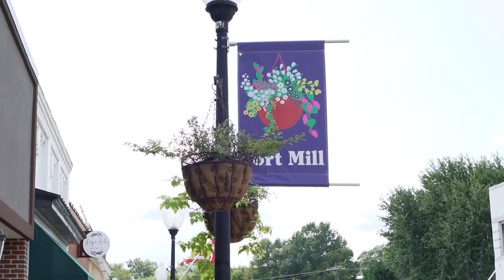Family Law Firm In Fort Mill & Greenville, South Carolina | David W. Martin Law Group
My name is david martin, I am an attorney in Fort Mill, South Carolina. I have the law firm Fort Mill David W. Martin Law Group. Our Fort Mill & Greenville Family Law Attorney represent individual going to divorce and custody cases in South Carolina.